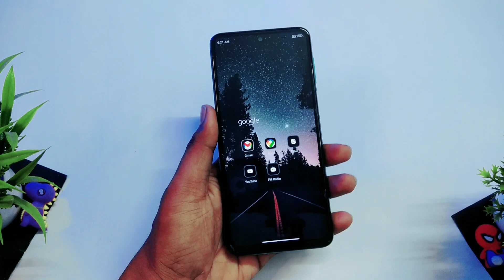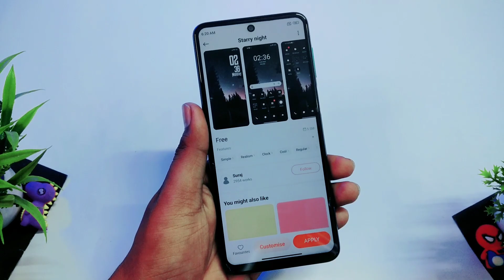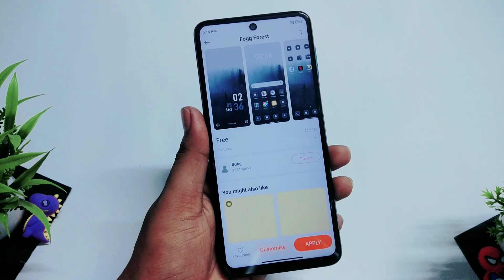Forest Themes Miui | Latest Themes Collections Miui Xiaomi Redmi Phones